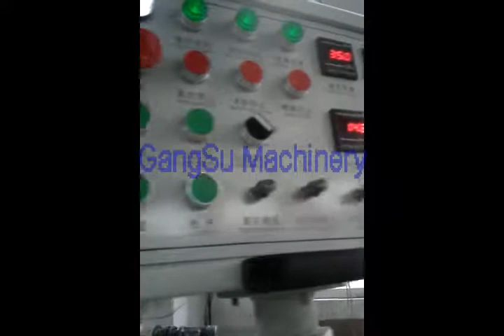PP-R Pipe Extrusion Line